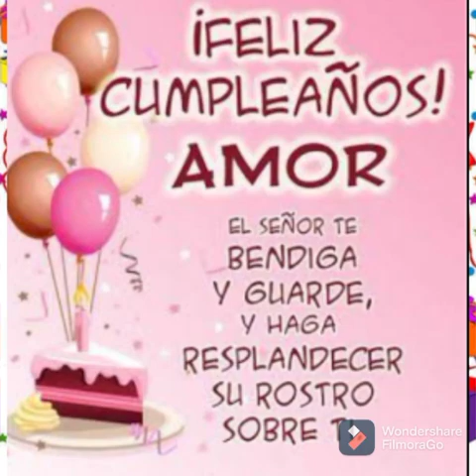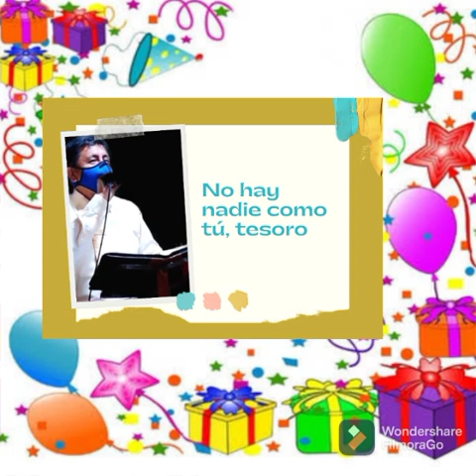Con amor Para Noé Adán Silva Chanta. FELIZ CUMPLEAÑOS de tu amor incondicional Mónica Ocharán.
Video de Leticia